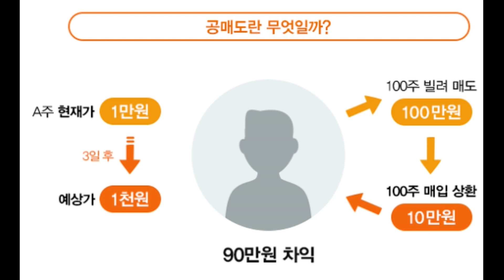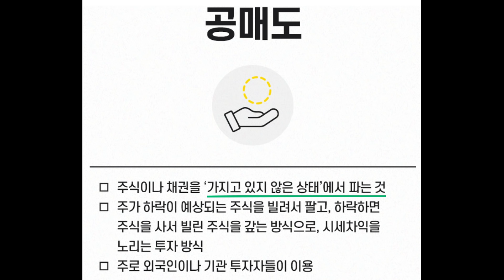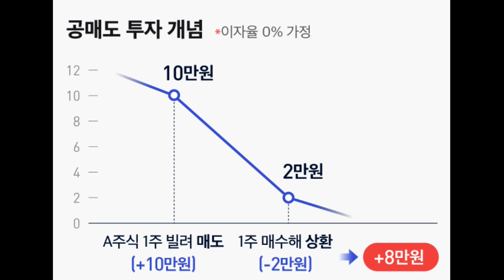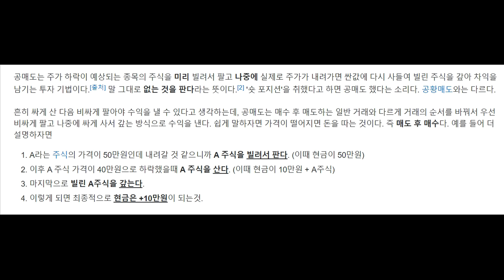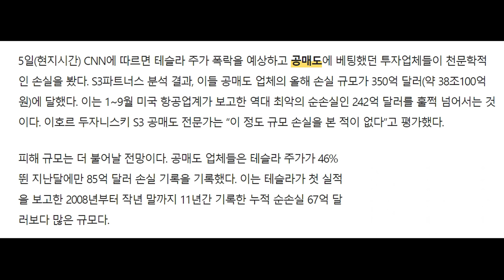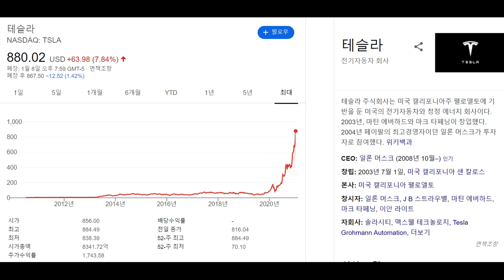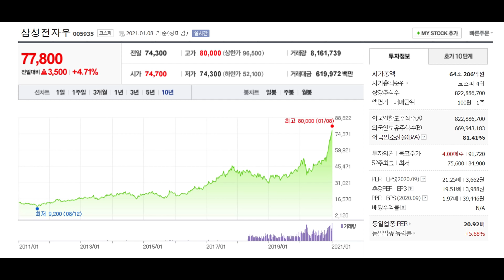3월에 공매도 다시 시작되면 삼성전자 주가 이렇게 됩니다 !!주식투자는 심사숙고한 후에는 과감해야 합니다.결단력이 있어야 합니다.추진력이 있어야합니다.용기와 배짱이 있어야 합니다.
수십만명의 힐링가족분들과 함께 하는데 무엇이 두려우십니까.
우리의 미래는 그토록 원하는 경제적 자유입니다.
우리의 미래는 안락한 노후생활입니다.